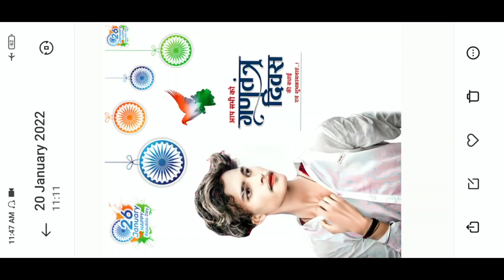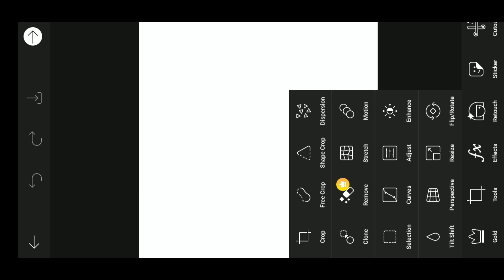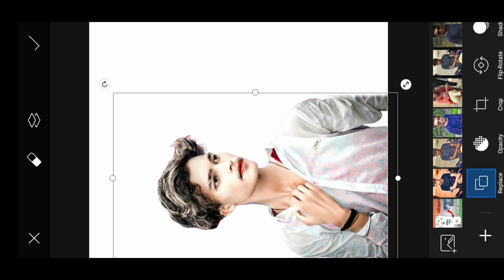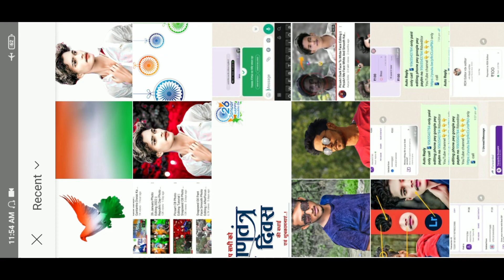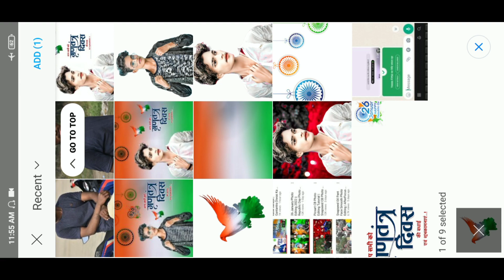Republic Day Ka Poster Kaise Banaye Apne Mobile Phone Se Rdx Editor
google drive link PNG download free 👇🌹👇🌹

PicSArt,
lightroom Editing
Snapseed Editing
toolwiz editing